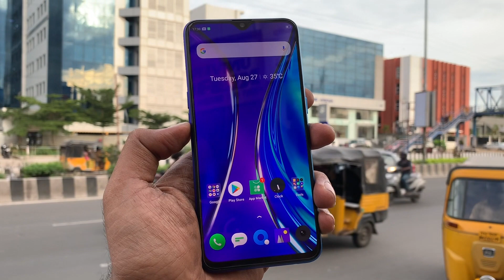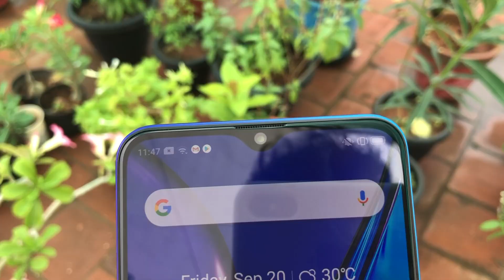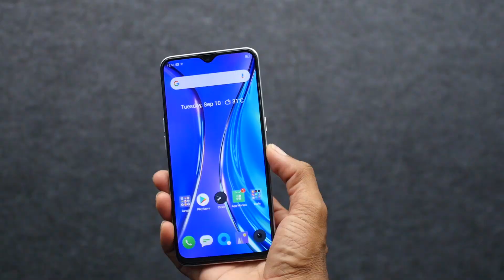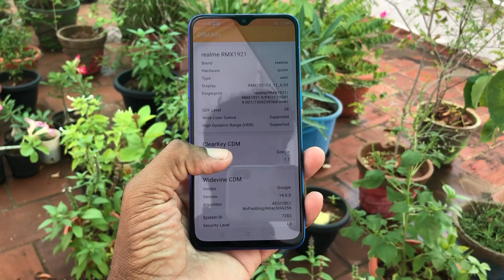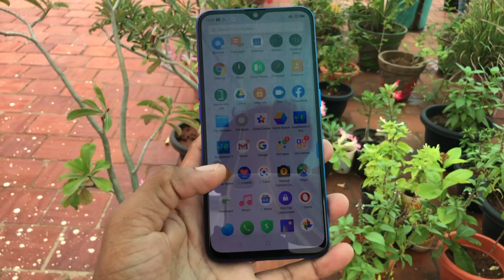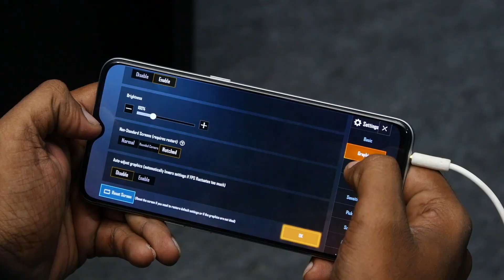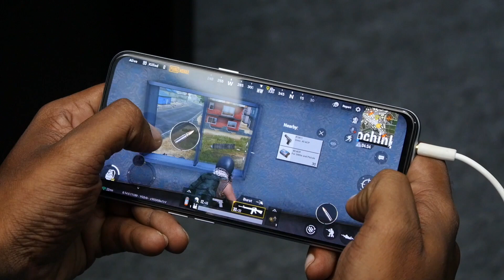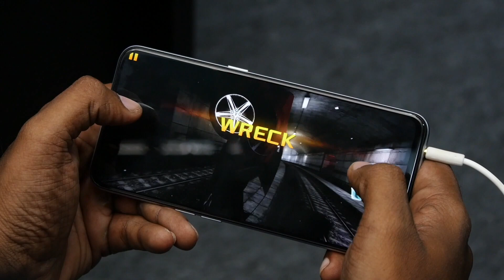Realme XT Tamil Review Part 1 — Display, Build and Performance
starting at Rs. 15999 for 4GB + 64GB, Rs. 16999 for 6GB + 64GB and Rs. 18999 for 8GB + 128GB.